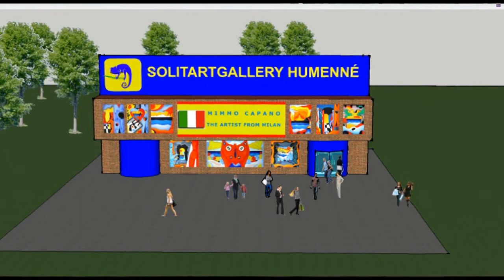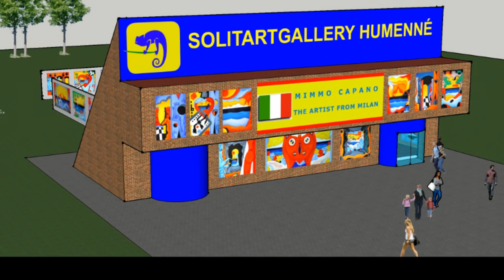The Art of Mimmo Capano - VIRTUAL EXHIBITION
SOLITARTGALLERY Presents
PAINTING BY MIMMO CAPANO